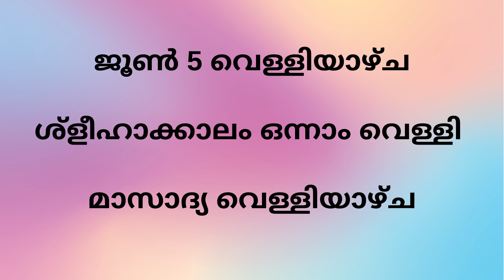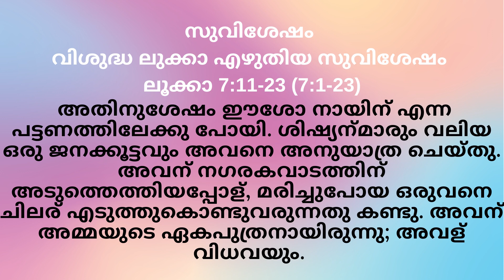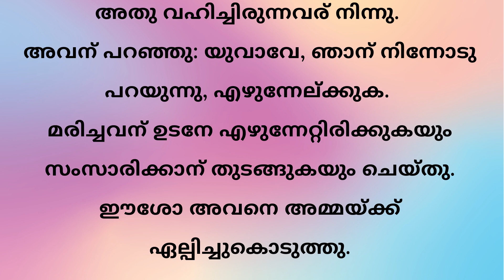ആരാധനാക്രമവായനകൾ /JUNE 5/ശ്ളീഹാക്കാലം ഒന്നാം വെള്ളി